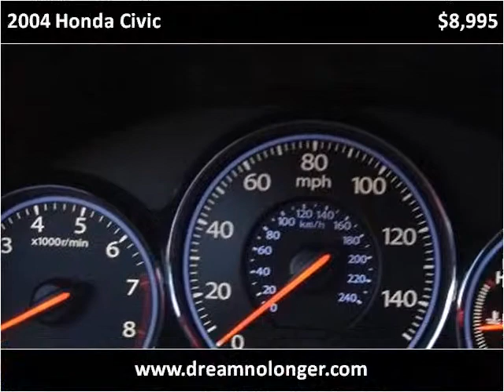2004 Honda Civic Used Cars Marlboro NY